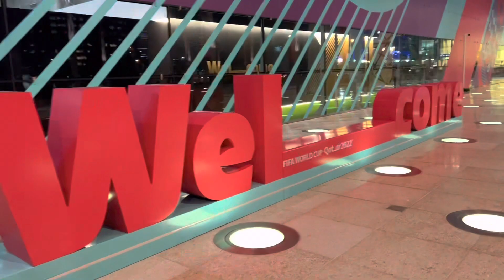Where to print your digital hayya cards| DECC| FIFA2022 | Qatar2022